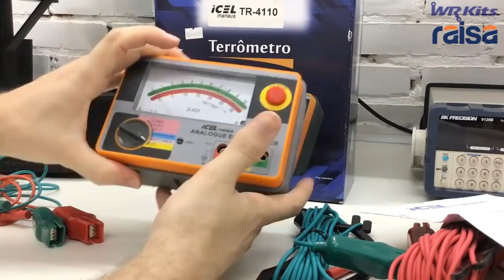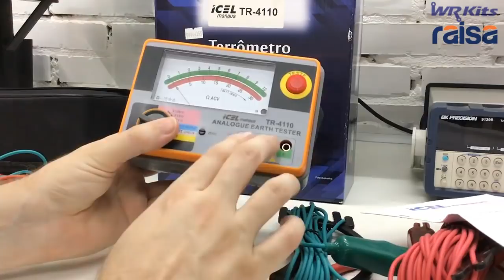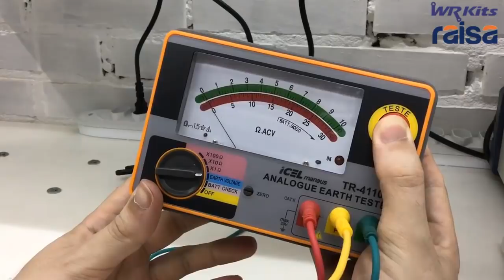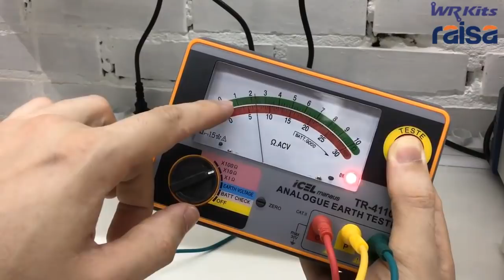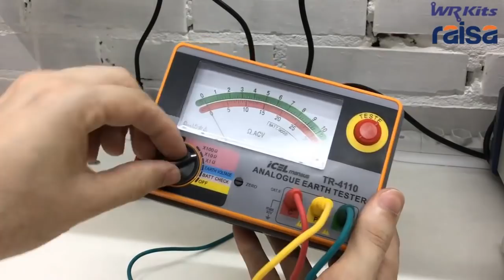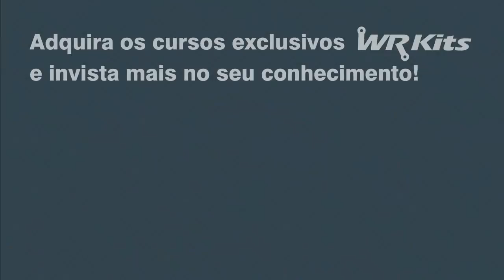A FORMA CORRETA DE MEDIR A RESISTÊNCIA DO SEU ATERRAMENTO!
Descrição do vídeo:

Neste vídeo demonstraremos a forma correta de medir a resistência do seu aterramento, utilizando um terrômetro. WR Kits parceria Raisa.